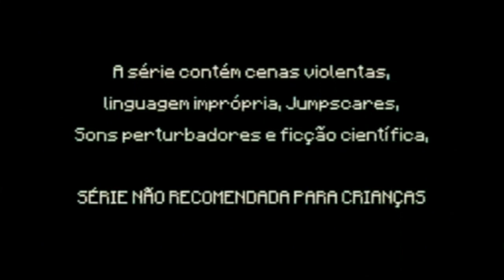FIVE NIGHTS AT FREDDY'S SÉRIES- EPISÓDIO 4: O ATAQUE DO FOXY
Ahoe, Eu sou o Wlisses, e este canal atualmente a ser focado em gameplays e gacha

Metas atuais:

100 inscritos ✔️
500 inscritos ✔️
1.000 inscritos ✔️
5.000 inscritos ✔️
10.000 inscritos ✔️
15.000 inscritos ❌
20.000 inscritos ❌
30.000 inscritos ❌
50.000 inscritos ❌

Foco atual:

Gacha Club/Life/Plus
Undertale
Five Nights At Freddy's
Minecraft
Jogos antigos(Tipos jogos de snes, mega drive, ps1 e 2 e etc)
E a história que eu criei, o "Gotenverse"

Editores usados atualmente:

Camerafi Live
Capcut